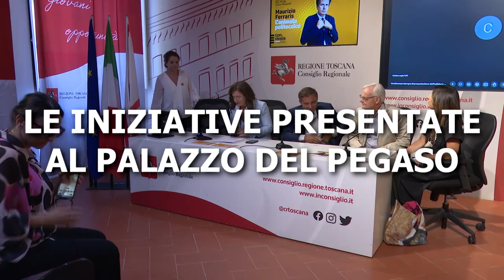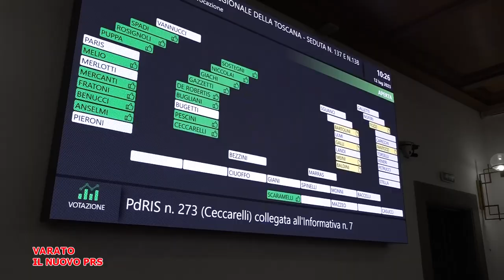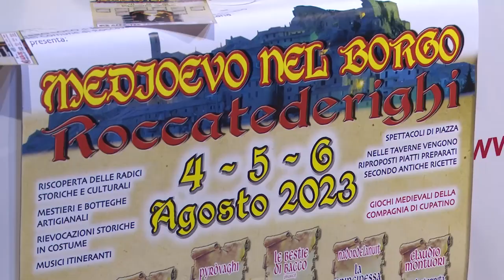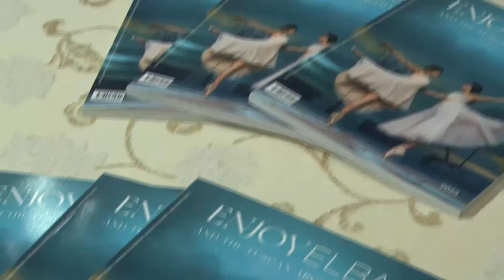Telegranducato - Regionando del 28 luglio 2023